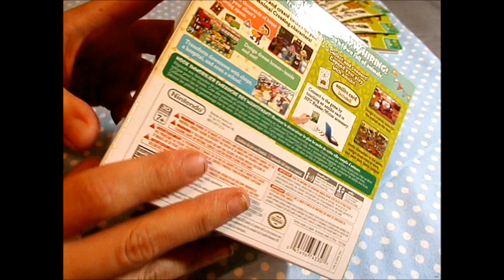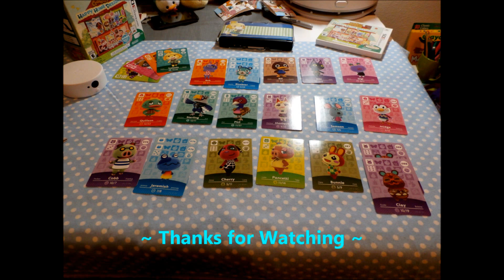Animal Crossing Happy Home Designer Bundle Unboxing + 4 packs of Amiibo Cards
I hope to unlock the sewing machine soon, so I can share more QRs with everyone!

So far, I am enjoying the NFC Reader Accessory and collecting the Cards. The Game is fun...but it's nothing like any other animal crossing game.

or the Music (Ben Briggs and Ectogemia )
I just own the Game